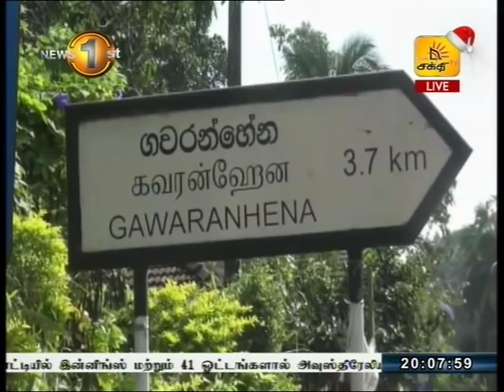பாதசாரிகள் கடவையில் விபத்து: பரீட்சைக்கு சென்ற மாணவிகள் வைத்தியசாலையில் அனுமதி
நாட்டில் மஞ்சள் நிறமாக காணப்பட்ட பாதசாரிகள் கடவை அண்மையில் வௌ்ளை நிறமாக மாற்றப்பட்டது.